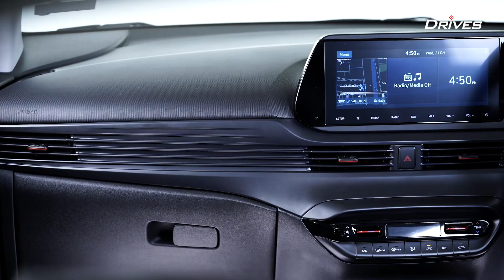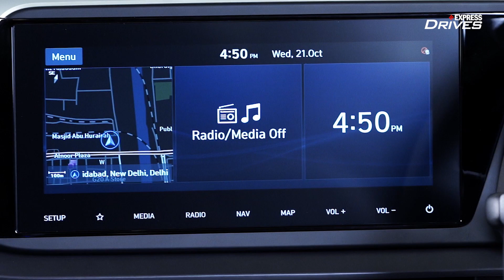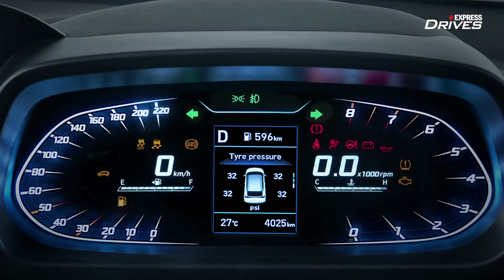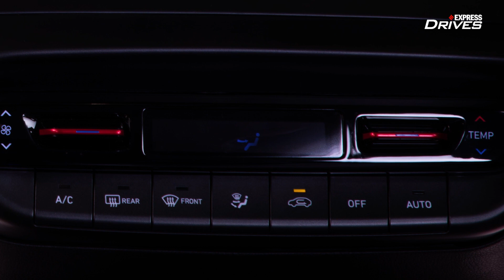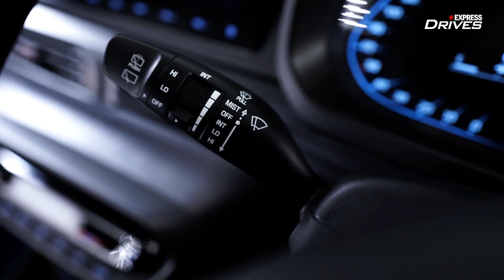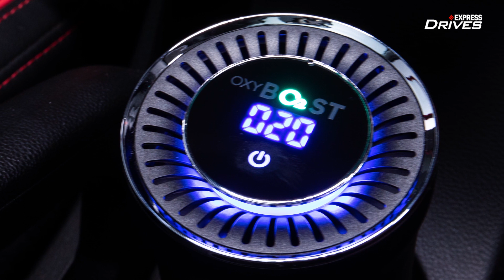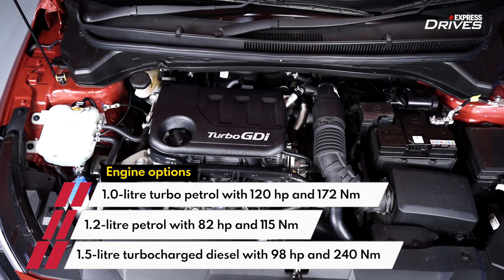New 2020 Hyundai i20 Walk around: Features, specs, engine in detail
Hyundai ki nayi i20 aaj India me dastak de chuki hai with a starting price of Rs 6.80 lakh (ex-showroom). Humne kuch hi din pehle is Baleno, Altroz rival ko kareeb se dekha aur is video me Arpit Mahendra aapko de rahe hain is gaadi ka detailed look aur bata rahe hain iske features aur dusri details ke baare me.